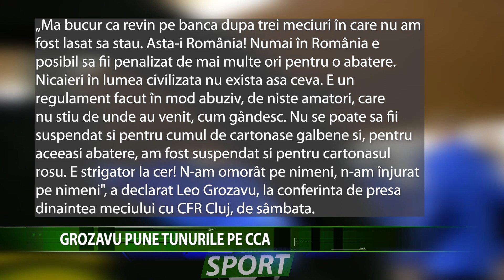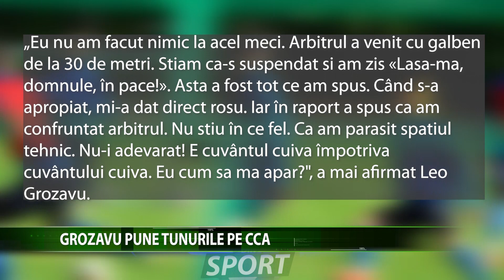GROZAVU PUNE TUNURILE PE CCA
Proaspăt revenit pe banca tehnică a Politehnicii Iași, după ce și-a ispasit pedeapsa de trei etape de suspendare, Leo Grozavu a făcut show la conferința de dinaintea meciului contra CFR-ului. Antrenorul a pus toate tunurile pe CCA, Vassaras și pe arbitrul Andrei Chivulete